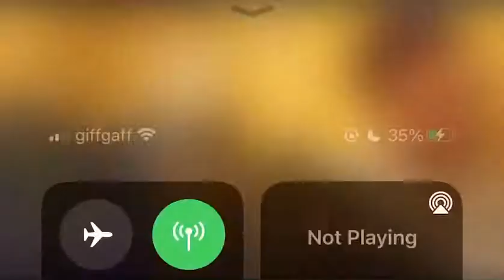Donald trump supporters protesters taking pictures with cops selfies at capitol